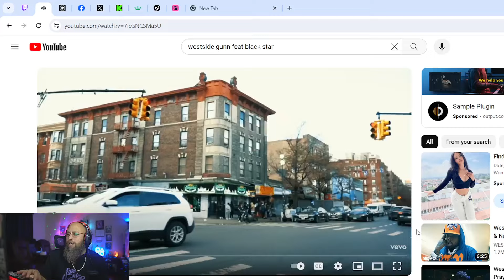Westside Gunn Peppas Reaction!!